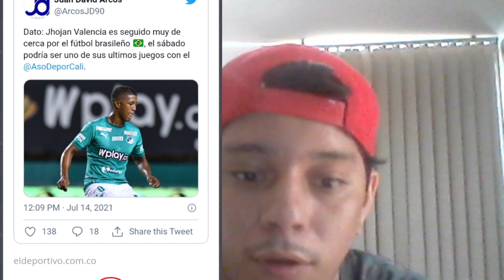NUEVA EQUIPACION DEL DEPORTIVO CALI 2021 SEMESTRE 2, JOHAN VALENCIA DEJARIA EL CALI PARA IR A BRAZIL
HOLA EN ESTE VIDEO TE CUENTO:
AYER CALI EN SU SEDE DE PANCE MOSTRO LA NUEVA EQUIPACION PARA ESTE SEMESTRE 2 DEL 2021, DONDE LE HICIERON OMENAJE A LOS CANTERANOS.
JOHAN VALENCIA DEJARA EL DEPORTIVO CALI Y FICHA POR UN EQUIPO BRASILEÑO.